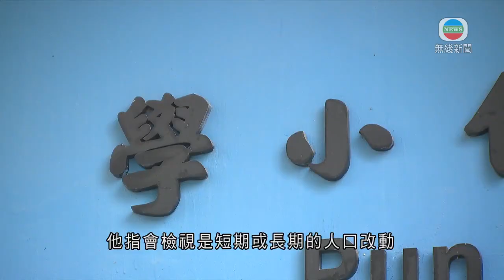新學年全港官津學校減約60班小一 有校長稱罕見料受移民潮影響 香港新聞-TVB News-20210903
根據最新的《小學概覽》，新學年全港官津學校減少數十班小一，有校長形容罕見，估計部分原因是受移民潮影響，教育局指月中統計在學人數後，才知實際情況。

新學年小一班數大減約六十班，黃大仙及元朗減得最多，東區、屯門、大埔都有學校減班，更有減剩一班小一。

本身是天水圍一間小學校監的資助小學校長會名譽主席梁兆棠指，以往元朗、北區等學校較易受跨境學生、叫停雙非等政策影響，今年全港多區都有減班較罕見。

資助小學校長會名譽主席梁兆棠稱：「原本在香港讀書，都擔心疫情下一直上了兩年多網課，有些已經不能接受，有部分真的回到內地讀書。移民潮我覺得是一個短暫(影響)，出生率又越來越低。」

有校長說二千年後，黃大仙區的學童人口較少，之後有觀塘人口搬入及跨境生效應，令情況改善，但疫情令跨境生絕跡，情況再度嚴峻，建議教育局觀察多一兩年，沒有受減班影響的學校亦可有配合。

油蔴地天主教小學(海泓道)校長陳淑儀說：「一些受歡迎學校可能都要共度時艱，可能不需要動用後備位，去收額外的學生，亦不需要收插班生等。(教育局)就算點人頭時都有紓緩措施，令到可以免除縮班或者殺校，令到有些老師可以維持在原本學校任教。」

有學校減班，亦有學校加班數，教育局指本月中點算人數後，才知實際情況。

教育局局長楊潤雄表示：「這是一個事實，多了人選擇離開香港，這亦不只是小一的問題。當我們看到今年9月、10月時，知道數字時，再去想想萬一真是移民潮而影響，應用甚麼措施。」

他指會檢視是短期或長期的人口改動，會與業界保持溝通。

相關影片:
1. 公務員事務局局長聶德權談提高新冠疫苗接種率 接種後即使染新冠病毒患重症和死亡風險大大降低 - TVB講清講楚-TVB News-香港新聞
2. TVB午間新聞 -繼續有未能領消費券的市民到秘書處查詢或重新遞表 政府和領展合作 在商場提供疫苗接種外展服務 即場打針可獲贈一公斤米 當局指反應踴躍-香港新聞-TVB News-20210902
3. TVB午間新聞 -今日開學 學校維持半日面授課堂 警方毒品調查科搜獲1.47億元懷疑毒品 拘捕5人 -香港新聞-TVB News-20210901